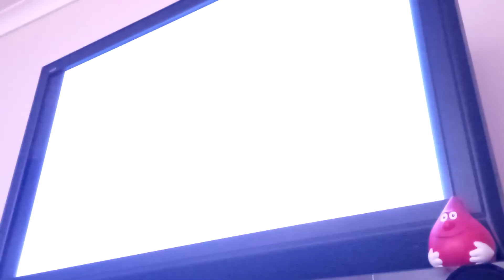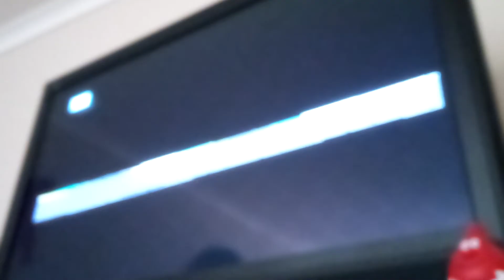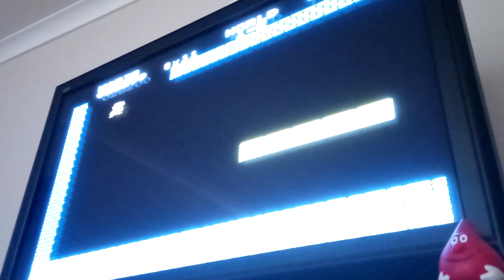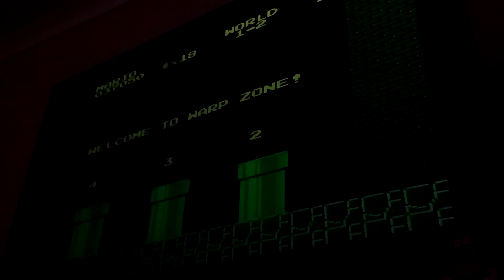how is really like to play super mario bros gas gas song